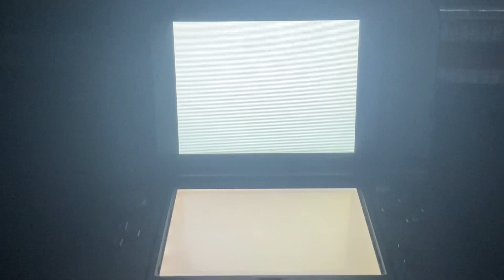Vancouver 2010 DS-sonic beats eggman nega In skeleton